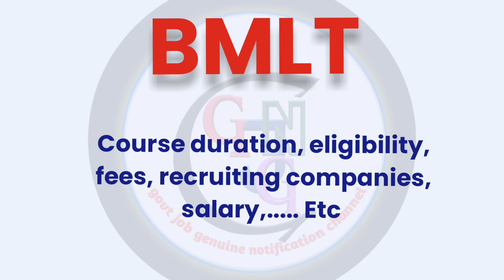bmlt course detail 2023 - 24 in Hindi | All about bmlt course | job opportunity after bmlt | fees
friends, video main bmlt course detail diya hai,

What bmlt
Full form of bmlt
Fees for bmlt course
Age limit for bmlt
Bmlt course duration
Job opportunity after bmlt
Kya bmlt ke baad khud ka lab khol sakte hai